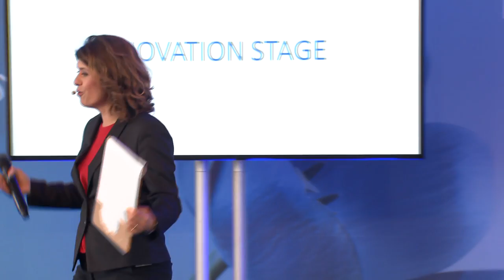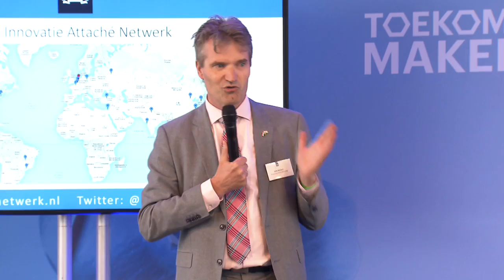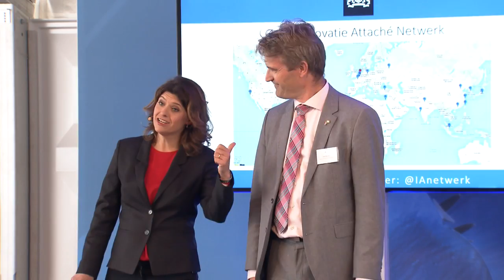Innovatieattaché Jelle Nijdam krijgt je uitvinding - TOEKOMSTMAKERS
In India zorgen Nederlandse bedrijven ervoor dat er laadpalen komen. Geen overbodige luxe in een door smog vervuilde stad als Delhi. Innovatieattaché Jelle Nijdam kent het land. Met zijn ondersteuning worden nu de eerste honderd laadpalen gerealiseerd - in oranje.